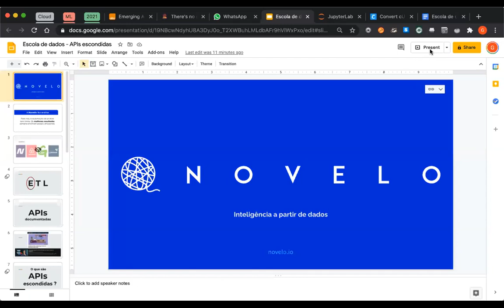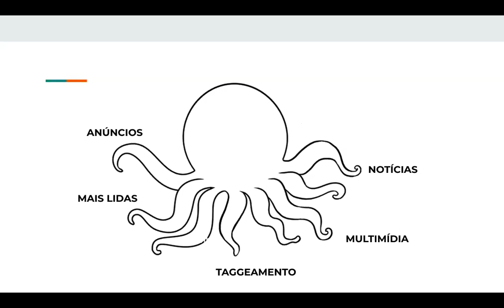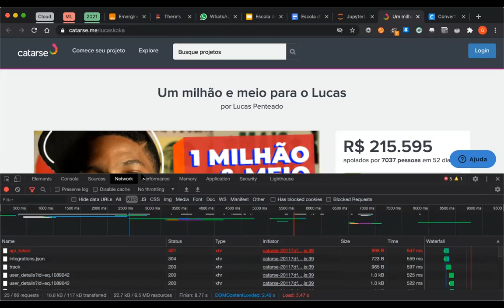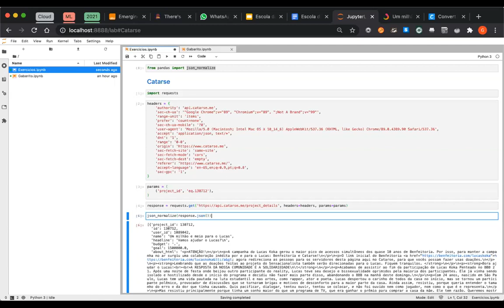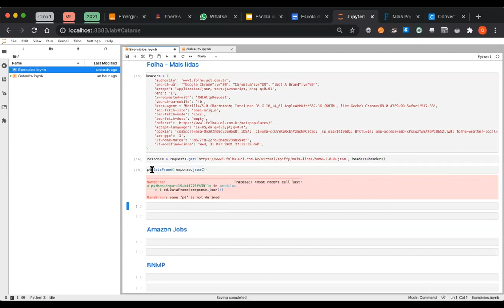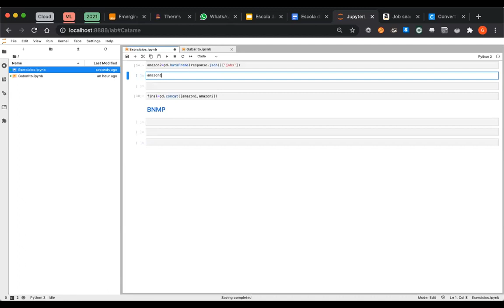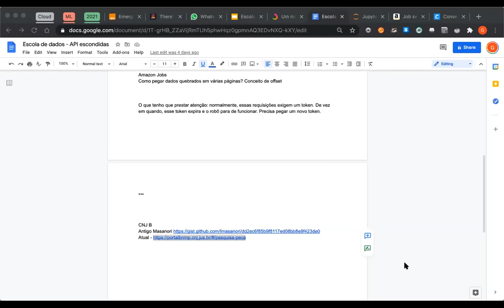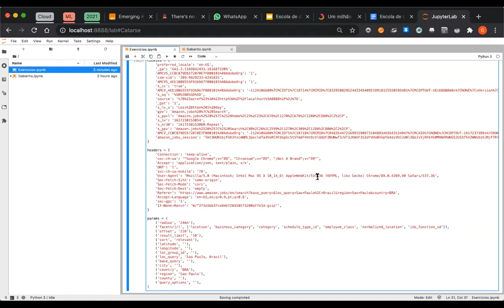Como descobrir APIs escondidas para facilitar a raspagem de dados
No segundo webinar da Escola de Dados de 2021, Guilherme Felitti (Novelo Data) explicou o passo a passo para fazer raspagem de dados com XMLHttpRequest (XHR) e conhecimentos básicos em Python, que facilita a coleta de informações em sites dinâmicos.

Junte-se ao nosso programa de membresia para participar ao vivo de nossos webinars

Referências

Python & APIs: A Winning Combo for Reading Public Data - Real Python
Mais populares - Folha de S. Paulo
Amazon Jobs
Sobre a ética de raspagem de dados e o jornalismo de dados - Escola de Dados
Raspando dados de notícias usando Python e XML - Escola de Dados